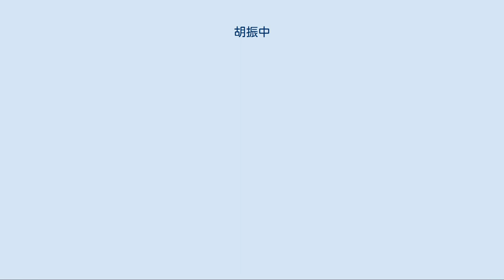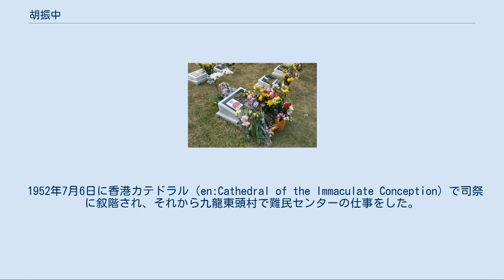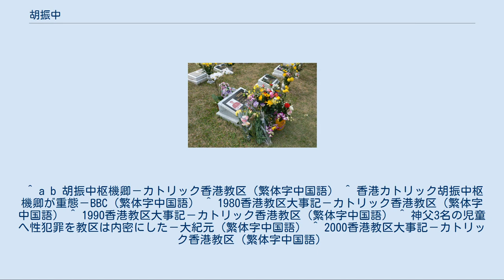胡振中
香港、跑馬地の聖ミカエル墓地にある墓 胡振中（こ しんちゅう、広東語：ウー・チャンチョン、英語：John Wu Cheng-Chung、1925年3月26日 - 2002年9月23日）は、香港のカトリック司教、枢機卿。
1975年から2002年に亡くなるまでカトリック香港司教を務めた。
 中華民国広東省五華県河口郷に生まれた。
出生地の教会で洗礼を受け、1940年に当地の修道院に進んで中学校の教育を受けた。
1946年8月に香港仔の華南大神学校で哲学と神学を専攻した。
1953年7月にローマに行き、ウルバノ大学で教会法を専攻し、1956年6月23日に優れた成績で教会法の博士号を取得した。
その博士論文の題名は「舉行婚配特殊情況的法規」（結婚を挙げる特殊な状況の規則）であった。
 1952年7月6日に香港カテドラル（en:Cathedral of the Immaculate Conception）で司祭に叙階され、それから九龍東頭村で難民センターの仕事をした。
1956年から1957年まで、まずアメリカのニューヨーク、ボストンおよびシカゴの3つの大司教区事務局で実習してから、中華民国（台湾）の新竹教区苗栗県の教会に着任した。
 1975年4月5日に教皇パウロ6世から、逝去した李宏基司教の後任となる第5代香港教区司教に指名され、同年7月25日に司教叙階を受けて着座した。
1988年5月29日には、教皇ヨハネ・パウロ2世により枢機卿に任命され、香港で初の枢機卿となった。
枢機卿任命後に教皇庁福音宣教省、広報評議会と典礼秘跡省のメンバーとなった。
 2002年に、骨髓癌により香港島のクイーンメリー病院で死去。
77歳没。
香港司教はその後陳日君に引き継がれた。
 英中共同声明の署名を受けて、彼は1984年8月15日に司教の立場で声明を発表し、共同声明および香港基本法がそれぞれ宗教信仰の自由の保証を明文化することを希望した。
1989年7月11日には天安門事件に応え、全世界の司教に宛てて彼らに中国が法治主義および民主主義を推し進めることと、香港の前途およびベトナムのボートピープル等の問題に関心を寄せることを呼びかけた。
外にも、毎回の各級の議会選挙では、信徒に積極的な参加を呼びかけた。
 1999年6月6日、彼は牧函を発表して香港人が本土で出生した子供の香港居住権を支持し、香港特別区政府が全国人大常委会に基本法の解釈を尋ねるやりかた批判した。
そして、「香港人に本土の人に対する拒絶を引き起こし、…香港人の家庭の基礎を揺るがせ、中央が推行する『一国二制度、高度な自治』の承諾に疑いを起こさせ、国際的な香港に対する信頼を損なう…」という憂慮を表明した。
 2002年にサウスチャイナ・モーニング・ポストは、彼の香港司教在任期間に、全部で3人の聖職者が児童に性犯罪をしたと報道したが、教区はただ関係者に対して内部の処分をして警察に通報せず、別に被害者に対して賠償をした。
それ故、知っていながら報告せず司法の公正を妨げたという質疑をかけられることになった。
教区はその後、同類の性犯罪事件が再び発生するのを防止するために専門グループを成立させた。
 ^ a b 胡振中枢機卿－カトリック香港教区（繁体字中国語） ^ 香港カトリック胡振中枢機卿が重態－BBC（繁体字中国語） ^ 1980香港教区大事記－カトリック香港教区（繁体字中国語） ^ 1990香港教区大事記－カトリック香港教区（繁体字中国語） ^ 神父3名の児童へ性犯罪を教区は内密にした－大紀元（繁体字中国語） ^ 2000香港教区大事記－カトリック香港教区（繁体字中国語）